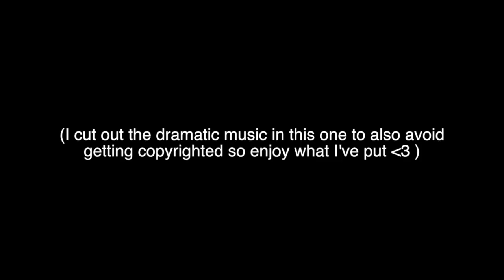instagram comedy is the worst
Instagram comedians create the worst "instagram comedy" videos i've ever seen...